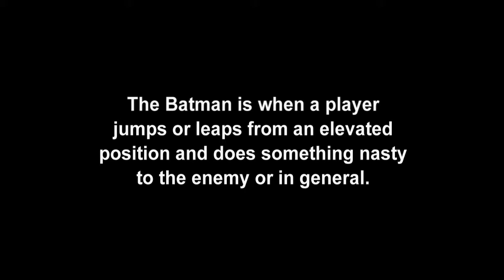Iron Squirrel4 is Batman Montage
The Iron Squirrel4 is Batman montage